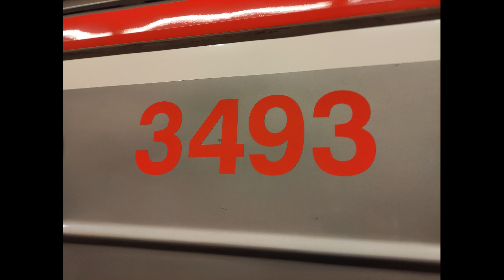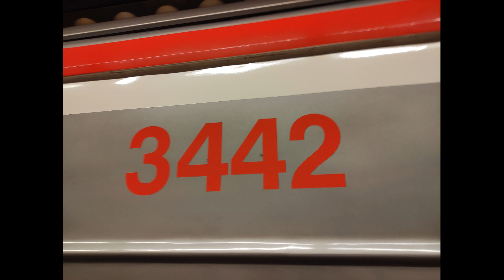Zvuk Jízdy 81-71M 3340+3493+3484+3442+3329